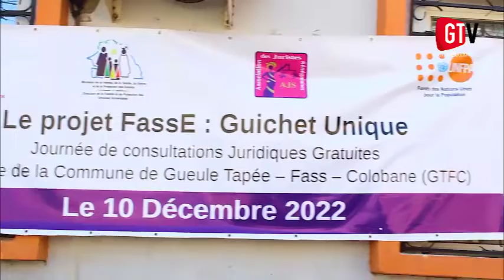URGENT: PROJET FassE GUICHET UNIQUE LA MAIRIE INVITE LA POPULATION